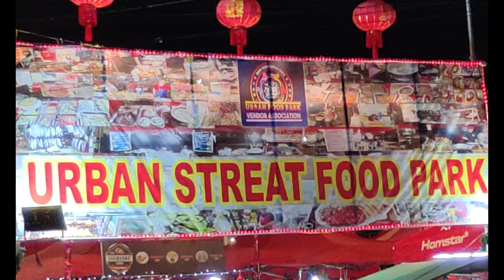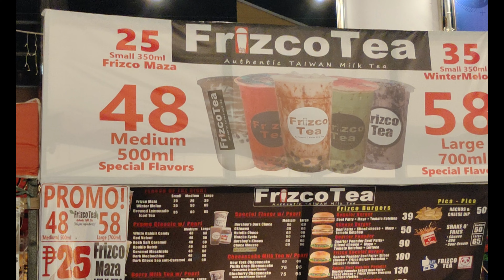Night Market dinner in San Fernando, La Union | 4K UHD @ 60 fps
About the Video:
Night Market dinner in San Fernando.

Tittle: Night Market dinner in San Fernando, La Union
Video type: 4K UHD @ 60 fps
Location: San Fernando, La Union, Philippines
Filmed & edited by: Rey
Date: Dec. 25, 2023
Camera: Vivo cp
Video Editor: Wondershare Filmora X
Video Editing Hardware: Lenovo Laptop

Coordinates and location map:
16°37'15.18"N 120°18'58.89"E

As usual, don't forget to like and share and if you're new to the channel, make sure you subscribe and click the bell button so that you don't miss out whenever a new video is posted!

Thanks.